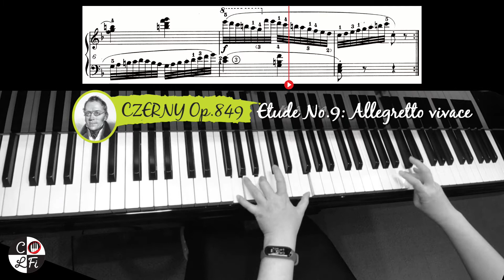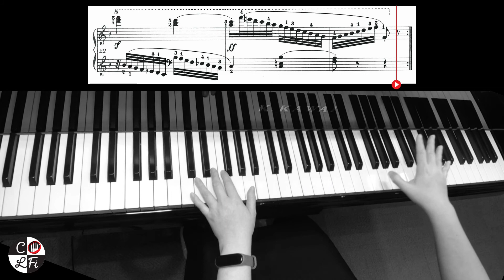CZERNY Op. 849 Etude No. 9: Allegretto vivace (C. Czerny) | Sheet Music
CZERNY Op. 849 Etude No. 9: Allegretto vivace, composed by Carl Czerny
30 New Studies in Technics (30 Études de Mécanisme)

~⚙️My Setup⚙️~
Piano 🎹: Kawai GL20 Baby Grand Piano
Audio Interface 🔈: PreSonus Studio 68c
Camera 📽️: DJI Osmo Action
Software 🎬: CyberLink PowerDirector 18